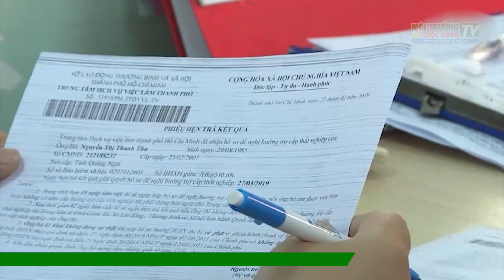Yêu cầu tăng nguồn thu, giảm số tiền chậm đóng bảo hiểm xã hội